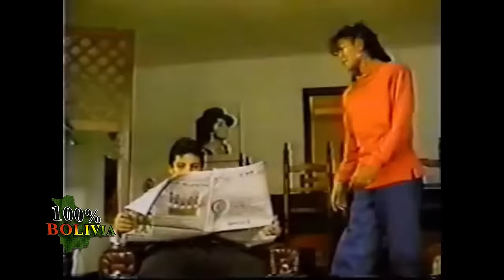mix proyeccion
MIX GRUPO PROYECCIÓN
Paloma del alma mía, He de sentir, Mi cariño, me he resignado, no soy del todo pobre, paloma querida, no vuelvo amar, ríe corazón, aquella noche, hay que salvar lo nuestro, tu abandono tu partida a que volviste mujer, sambos de corazón.